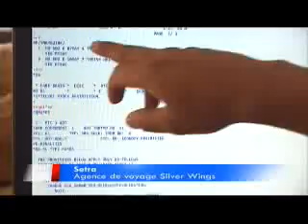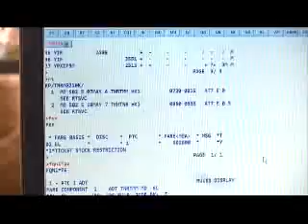viva madagascar journal vf 05 05 15